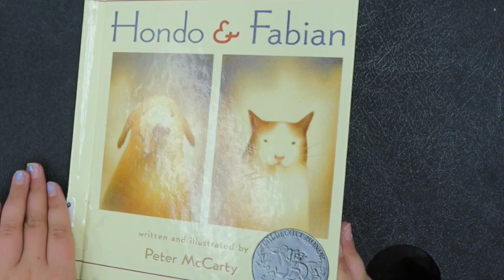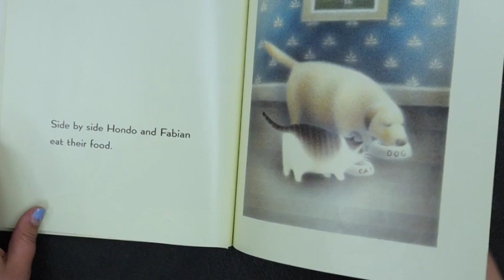HONDO and FABIAN